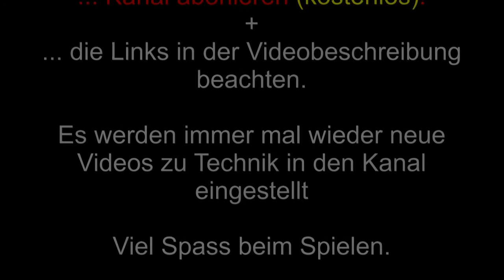Mystcraft Grundlagen nice bis zum Abwinken Tutorial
Leider selten auf öffentlichen Servern: Mystcraft.
Darum hier ein Special - der Serienstart der Mystcraft - Tutorials.

► Geeignet für Modpacks: Alle, die Mystcraft beinhalten. Hier gespielt auf Direwolf20

► Ergänzungen (Tutorials, FAQ, Tipps, weitere Links) im Minecraft WIKI von Pyramidalist - Link hier unten. (Hier würde die Linkliste wirklich zu lang) unter: